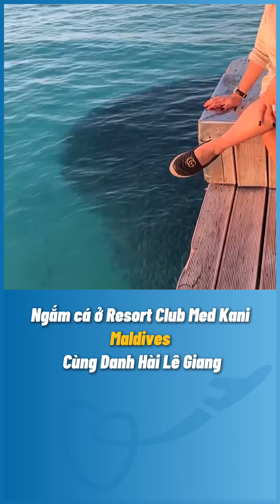Danh Hài Lê Giang Ngắm Cá Mập ở Resort ClubMed Kani Maldives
ClubMed Kani Maldives
🏝 𝘼𝙢𝙖𝙯𝙞𝙣𝙜 𝙊𝙪𝙧 𝙒𝙤𝙧𝙡𝙙 𝙏𝙧𝙖𝙫𝙚𝙡
⛱ 𝐀𝐝𝐝 : 19M Nguyễn Hữu Cảnh, Phường 19, Quận Bình Thạnh, TP HCM
Fb: Amazing Our World Travel